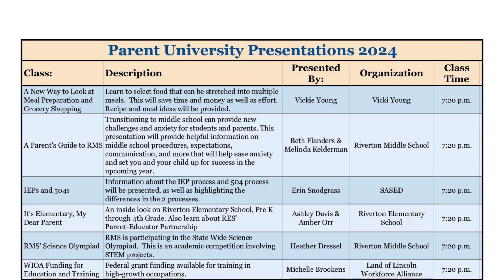TOMORROW IS Parent University 2024 Video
Riverton's Annual Parent University is TOMORROW, Friday, April 19th, starting at 6 p.m. at Riverton High School.

This is an absolutely FREE event!

Resource tables will be present from 6 p.m. to 7 p.m.  These Resource Tables are organizations that are available to help assist you in many different capacities from education, health, career, parenting, life skills, etc.  Starting at 7:20 p.m. the classes/presentations will commence.  There will be three sessions of six different classes for you to choose to attend.  Subway has generously assisted us in providing box meals for all participants!  This meal will be available at the first class.

Got Kids?  No Worries!  CDub Inflatables has assisted us in having FOUR inflatables to keep them busy the whole night through.  There will be crafts as well in case they “ run out of jumps.”  Subway has assisted us in providing dinner for everyone, including your children!  So when the night is through, your child/ren will be fed, tired, and ready for bed!  Who knows?  They may even sleep in on Saturday for you.

Need more incentive to participate?  We got over 50 reasons . . .  PRIZES!  Throughout the night, raffles will be drawn from 10 - Hawk Sports Pass, 10 - Franklin 5-1 Outdoor Sport Kits, 3 - Radiate Dance Company Gift Certificates, $100 Gift Certificate to The GYM with basketball and 5 youth shirts, YMCA One Month Membership, Family Chicken Pot Pie Meal from Cafe Moxo, Annual Pass to Abraham Lincoln Presidential Library & Museum, $50 Gift Card to Malibu Jacks, 8 - Arby’s Combo Meal Gift Certificates,  2 - $50 Gift Cards to Amazing Xscapes, 2 Day Passes to Knight’s Action Park, 2 Passes to Henson Robinson Zoo, 15 Jetson LED Scooters, and 4 - $50 Gift Cards to Top Cats!  How to get in these AMAZING raffles?  Just visit the resource tables to be able to enter

What else would you like for a Friday night?  A Three Hour Night with Free Dinner, Free Babysitting, and Over 50 Chances to Win PRIZES!!!